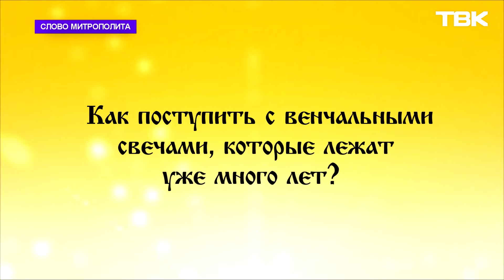Слово митрополита Пантелеимона 23 марта 2024 года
Митрополит Красноярский и Ачинский Пантелеимон рассказывает о Торжестве православия (праздник – 24 марта) и отвечает на вопросы:
- Бывает ли, что человеку не за что каяться, или это заблуждение?
- Как поступить с венчальными свечами, которые лежат уже много лет?